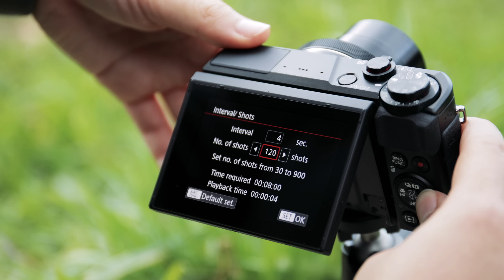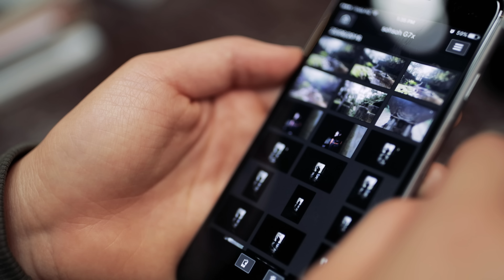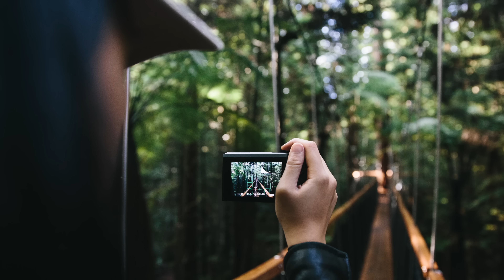Canon | G-Series Adventure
To celebrate the G-Series camera range, we followed photographers Richard Hodder and Rachel Soh on their adventure. Where will your adventure take you?